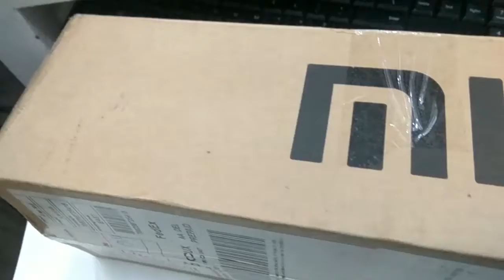Mi vr play unboxing 【Mi vr indian】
Mi vr